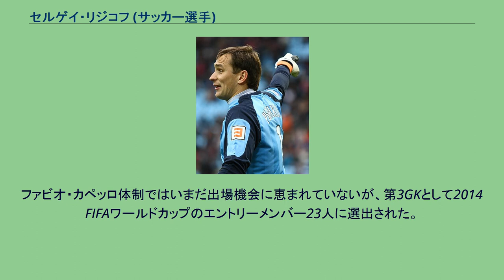セルゲイ・リジコフ (サッカー選手)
FCサリュート・ベルゴロドの選手
セルゲイ・ヴィクトロヴィッチ・リジコフ（Sergei Viktorovich RYZHIKOV、1980年9月19日 - ）は、ロシアのサッカー選手。
1999年、サリュト・エネルギア・ベルゴロード（現在のFCサリュート・ベルゴロド）でプロデビュー。
2005年に所属したFCアンジ・マハチカラではチームMVPに輝いた。
アンジでの活躍が認められ、2006年にFCロコモティフ・モスクワに加入するが、控えGKに甘んじ、2007年途中にFCトム・トムスクにレンタル移籍する。
2007年11月22日、FCルビン・カザンへ完全移籍。
1年目から正守護神として活躍し、チームも圧倒的な強さでリーグ初優勝に貢献した。
2018年8月1日、10シーズンを過ごしたルビン・カザンを離れ、クリリヤ・ソヴェトフ・サマーラに2年契約で移籍した。
ロシア代表としては、2008年9月のウェールズ戦でA代表初招集。
初招集から2年半後の2011年3月29日のカタールとの親善試合でA代表デビューを飾った。
ファビオ・カペッロ体制ではいまだ出場機会に恵まれていないが、第3GKとして2014 FIFAワールドカップのエントリーメンバー23人に選出された。